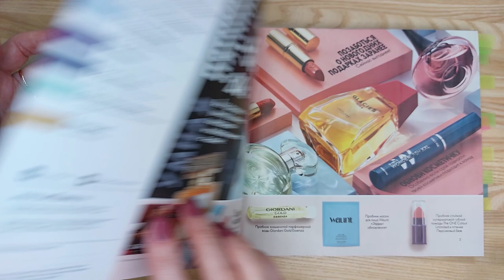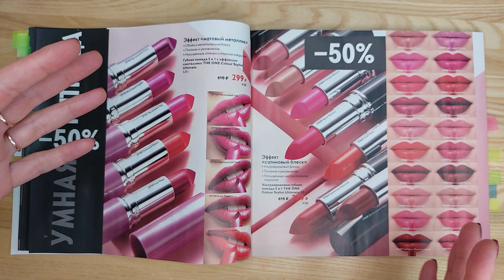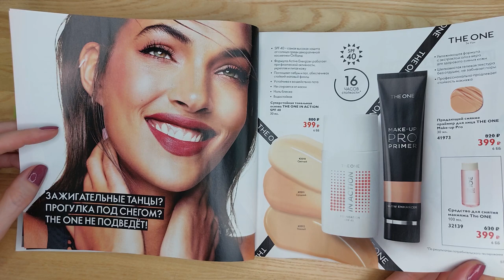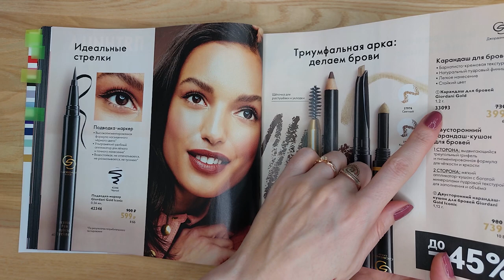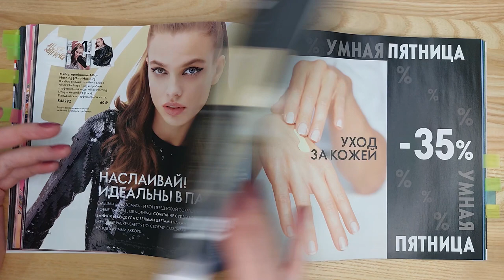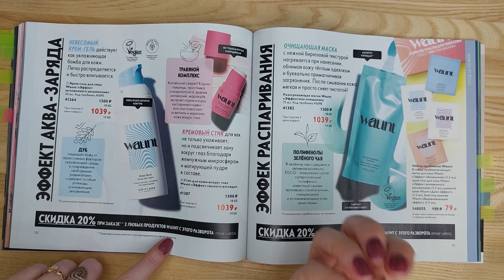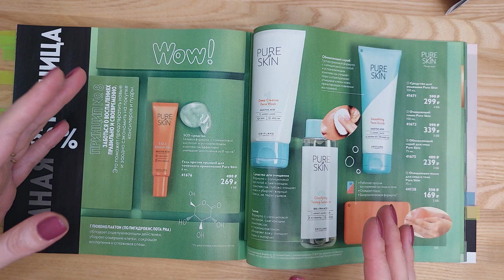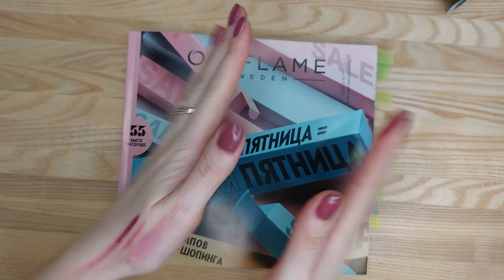БОЛЬШОЙ ОБЗОР КАТАЛОГА Oriflame №16-2022